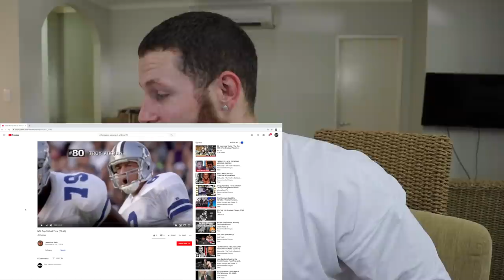Rugby Player Reacts to MARSHALL FAULK #70 The Top 100 NFL's Greatest Players!